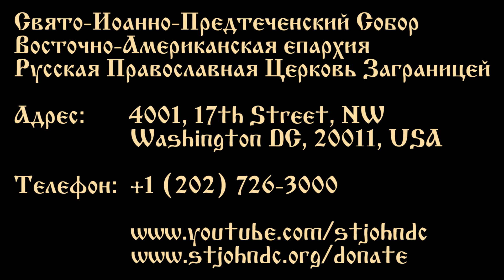2021.07.03. St John of Shanghai and San Francisco. Sermon by Priest Damian Dantinne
St John of Shanghai and San Francisco
Sermon by Priest Damian Dantinne